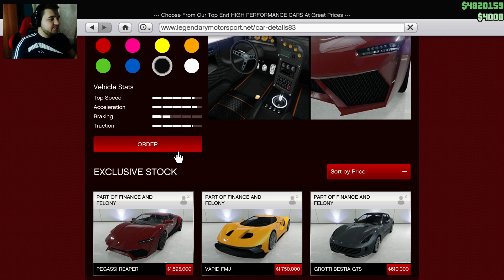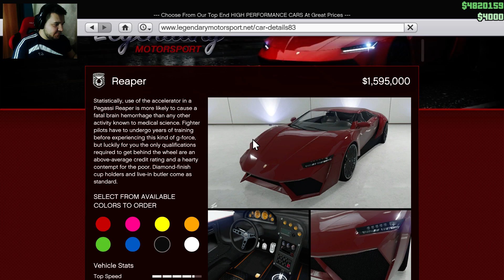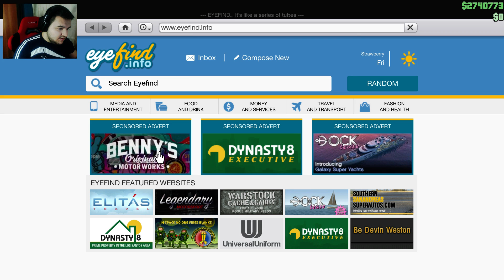MERGEM LA FEMEI - GTA 5 ONLINE w/ Malakay !